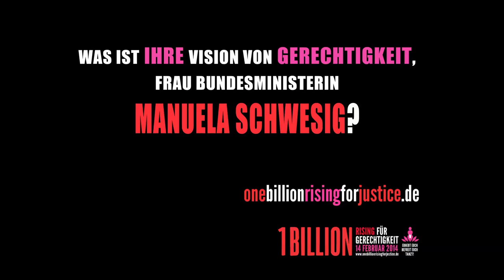Bundesministerin Manuela Schwesig erhebt sich für Gerechtigkeit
Manuela Schwesig, Bundesministerin für Familie, Senioren, Frauen und Jugend, erhebt sich für Gerechtigkeit:

"Am 14. Februar ist nicht nur Valentinstag, sondern vor allem der Tag gegen Gewalt gegen Frauen und Mädchen. Wir wollen Gerechtigkeit und eine gerechte Welt gibt es nur, wenn endlich Gewalt gegen Frauen und Mädchen aufhört."

Produktionsteam: Andris Eglajs, Ksenija Zake und Axel Rienhoff (Penguin Action), Allegra Silbiger und Karin Heisecke (V-Day).
Song „Sprengt die Ketten" Nicole Bornkessel -- German Coverversion of "Break the Chain".
Gefilmt am 11. Februar 2014 in Berlin.